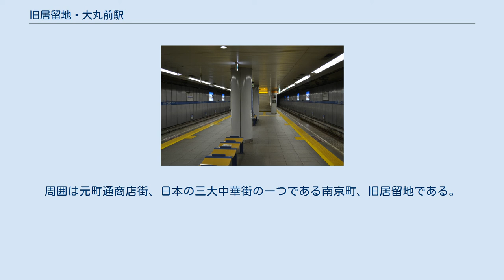旧居留地・大丸前駅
プラットホーム 旧居留地・大丸前駅（きゅうきょりゅうち・だいまるまええき）は、神戸市中央区三宮町三丁目にある神戸市営地下鉄海岸線の駅である。
 島式ホーム1面2線の地下駅である。
 地下2階にコンコース、改札があり、地下3階にプラットホームがある。
 地下通路により大丸神戸店（本館）、旧居留地、及び三宮駅方面と接続している。
地下通路を通って隣駅の三宮・花時計前駅までまっすぐ歩くこともできる。
 周辺には大丸神戸店のほか、旧居留地界隈、元町通商店街、南京町の中華街など神戸を代表する商業地や観光地が位置しており、駅イメージテーマを「エキゾチックシティ」とした。
コンコース通路には、旧居留地にある洋風建築に倣い、オーダーを壁面にデザインし、旧居留地の雰囲気を駅の中にも表現した。
駅全体の色調をグレーで統一し、この駅を訪れる乗客の色彩が引き立つようにした。
ホームの対向壁は地下に差し込む光の筋をドットで表現している。
また、コンコースから大丸神戸店につながる通路の壁は大理石調の大判タイルで仕上げるとともに、光の色が変わる壁面照明を設置し、鮮やかな印象が残るように配慮した。
また、壁面にはコルトンやウィンドウを設置し、商業施設への期待感を高めている。
 2019年度の1日平均乗車人員は2,000人である。
開業から2006年度までは上昇傾向にあったが、それ以降は減少し、2009年度以降は開業時の乗車人員を下回っている。
 開業以降の1日平均乗降・乗車人員は下表のとおり。
 大丸神戸店と地下で直結している。
周囲は元町通商店街、日本の三大中華街の一つである南京町、旧居留地である。